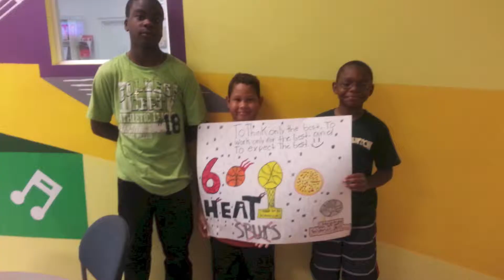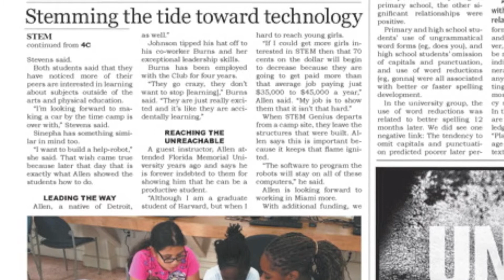STEM GENIUS 1